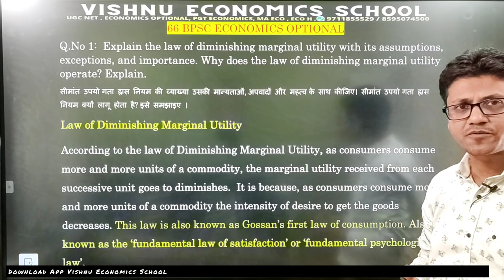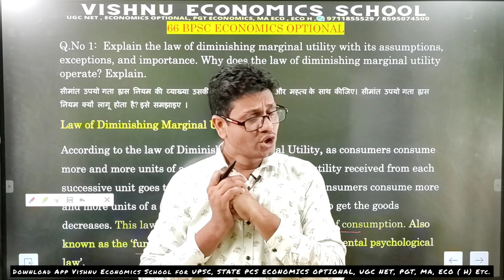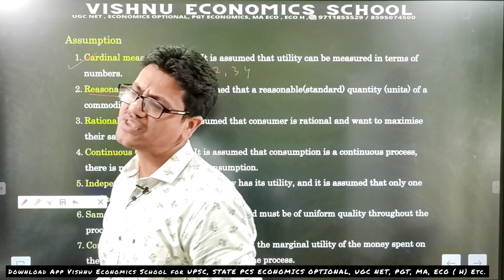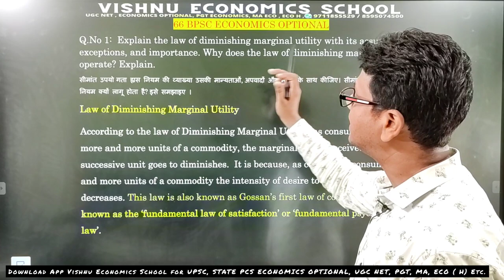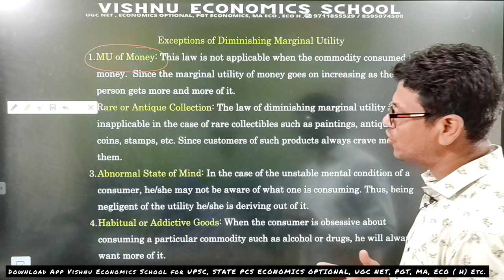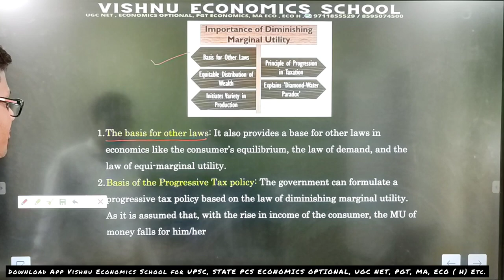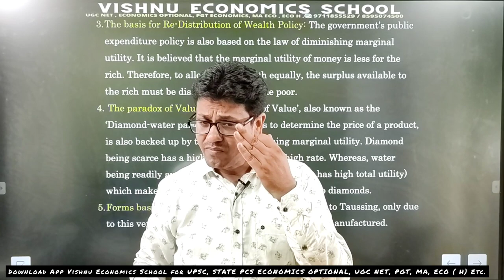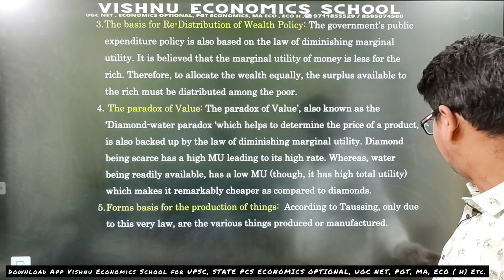#22 | meaning, assumptions, importance, exception of law of diminishing marginal utility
meaning, assumptions,  importance, exception  of law of diminishing marginal utility

DEMO
ENGLISH MEDIUM